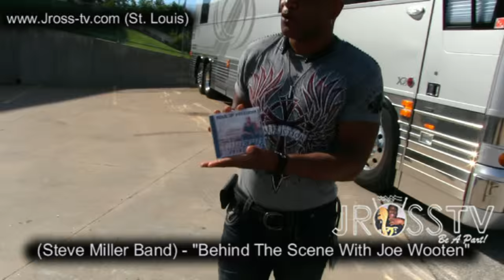James Ross @ Joe Wooten (Steve Miller Band) "Behind The Scene"